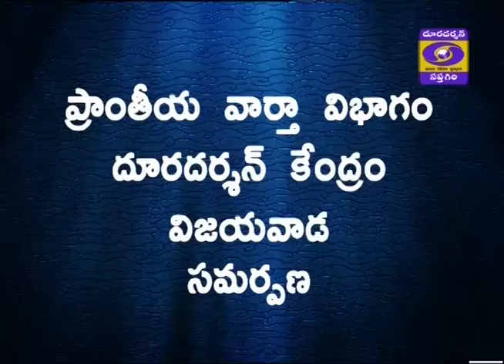DD News Andhra || Current Affairs Program || 27.02.2020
అంశం : వర్తమాన రాజకీయాలు - చర్చ
Guest 1 : కోట శాయికృష్ణ
               అధికారప్రతినిధి
               భారతీయ జనతాపార్టీ
Guest 2 :  కాటూరు రవీంద్ర త్రివిక్రం
               రాజకీయ విశ్లేషకులు
Anchor:  స్రవంతీచంద్ర